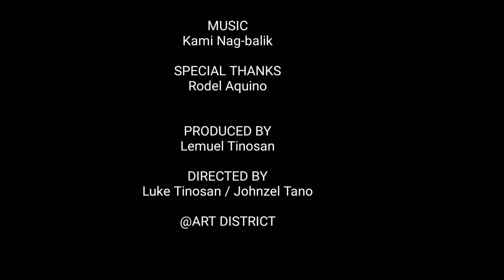HSD1 - Kami Nag-balik (Zyl, Lks & Lemuel) Official Music Video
Title: Kami Nag-balik

1st: Johnzel Tano
2nd: Luke Tinosan
3rd: Lemuel Tinosan

Special thanks to: Rodel Aquino

@ART DISTRICT

Music Arranger / Produce: Lemuel Tinosan

Video Editor: Luke Tinosan

Director: Johnzel Tano